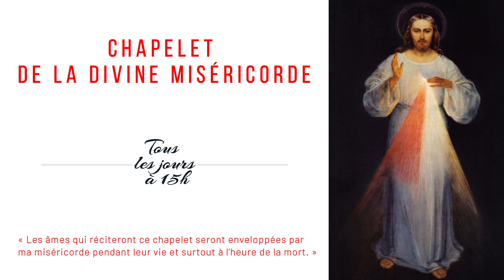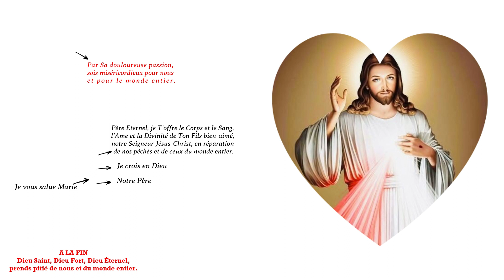CHAPELET DE LA DIVINE MISÉRICORDE🙏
✅Les promesses du Seigneur

Le Seigneur disait à sainte Faustine :
« Récite constamment le chapelet que je t’ai appris. Quiconque le dira obtiendra une grande miséricorde à l’heure de sa mort. Les prêtres le donneront aux pécheurs comme leur dernière planche de salut ; et même le pêcheur le plus endurci, s’il dit ce chapelet une seule fois, recevra la grâce de mon infinie miséricorde. Je désire que le monde entier connaisse ma miséricorde ; je désire accorder des grâces inconcevables aux âmes qui ont confiance en ma miséricorde ». (Petit Journal, 687)

« À l’heure de la mort, je défendrai comme ma propre gloire chaque âme qui récitera ce chapelet elle-même ou bien si d’autres le récitent près d’un agonisant – l’indulgence est la même. Quand on récite ce chapelet auprès d’un agonisant, la colère divine s’apaise, une insondable miséricorde s’empare de son âme et les entrailles de ma miséricorde sont émues par la douloureuse Passion de mon Fils.» (Petit Journal, 811)

« Les âmes qui réciteront ce chapelet seront enve¬loppées par ma Miséricorde pendant leur vie et surtout à l’heure de la mort.» (Petit Journal, 754)

« Par ce chapelet tu obtiendras tout, si ce que tu demandes est conforme à ma volonté » (Petit Journal, 1731).

« Ma fille, incite les âmes à dire ce chapelet que je t’ai donné. Il me plaît de leur accorder tout ce qu’elles me demanderont en disant ce chapelet. Lorsque les pécheurs endurcis le réciteront, j’emplirai leur âme de paix et l’heure de leur mort sera heureuse. Écris cela pour les âmes affligées : lorsque l’âme verra ses péchés et en mesurera le poids, lorsque se dévoilera à ses yeux tout l’abîme de la misère dans laquelle elle s’est plongée, qu’elle ne désespère pas, mais qu’elle se jette avec confiance dans les bras de ma Miséricorde, comme l’enfant dans les bras de sa mère bien-aimée. Ces âmes-là ont la priorité dans mon Cœur rempli de pitié. Elles ont la priorité sur ma Miséricorde. Dis-leur qu’aucune âme faisant appel à ma Miséricorde n’a été déçue, ni n’a éprouvé de honte. Je me complais particulièrement dans l’âme qui fait confiance à ma Bonté. Écris : si l’on récite ce chapelet auprès d’un agonisant, je me tiendrai, entre le Père et l’âme agonisante, non pas en tant que Juge Juste, mais comme Sauveur Miséricordieux » (Petit Journal, 1541).